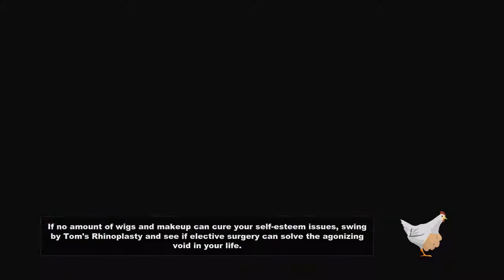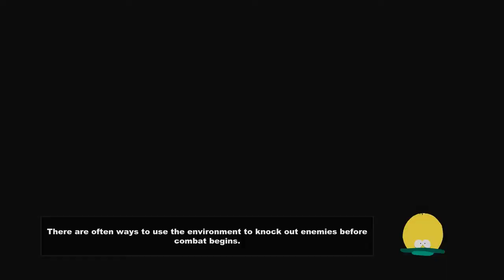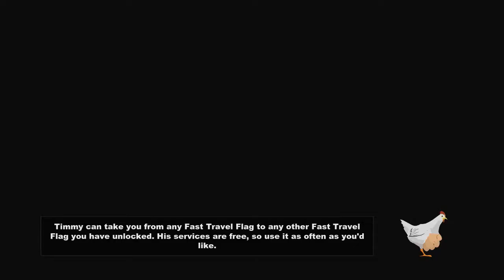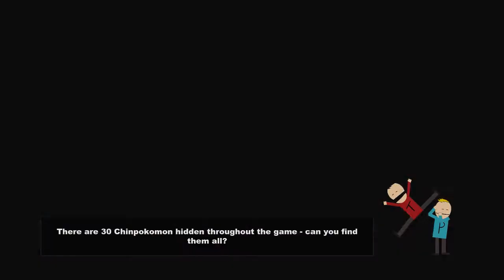South Park: The Stick Of Truth | Episode 14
Give me ideas for next upcoming videos! :D

System Specs:
AMD A10-6800k Quad-Core 4.1GHz (4.7GHz Turbo) *unparked*
Gigabyte nVidia Geforce GTX 760 4GB OC
Win 7 64bit
16GB RAM @1866
HP 1600x900 Monitor 60Hz

Software Used:
Dxtory

Add Me On Steam And Origins!!:
no1haha (for both accounts!)